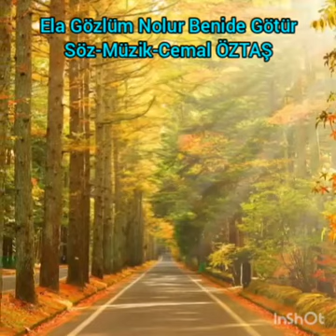Benide Götür-Söz-Müzik-Cemal ÖZTAŞ